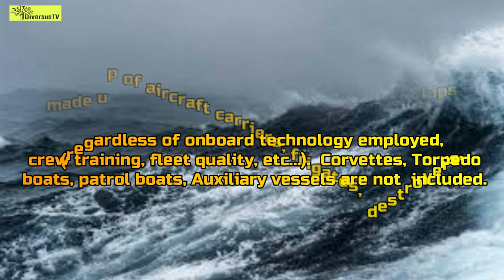NAVAL POWER 2019/indonesian navy/Tentara Nasional Indonesia-Angkatan Laut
For thousands of years, strength at sea has been one of the defining military factors of any world power. Naval strength is used to respond to territorial disputes as well as enforce maritime borders and protect national interests.
     On this series of videos will include battleforce ships made up of aircraft carriers, frigates, destroyers,,  (regardless of onboard technology employed, crew training, fleet quality, etc...).  Corvettes ,Torpedo boats, patrol boats, Auxiliary vessels are not  included. Landlocked nations are NOT penalized for the lack of a standing naval force and are, thus, excluded from this video.

U.S.S. Enterprise Model Kit Bismarck Model Kit
Petr Velikiy Model Kit
Battleship U.S.S. Missouri WWII Ship Plastic Model Kit

CHECK THIS AMAZING PRODUCTS
 :  Amerigo Vespucci  Ship Model Kit – Easy to Assemble, Plank on Frame Hull Type, Ship Replica.